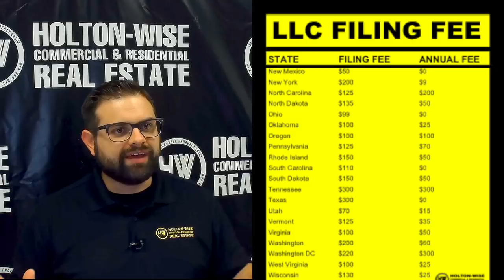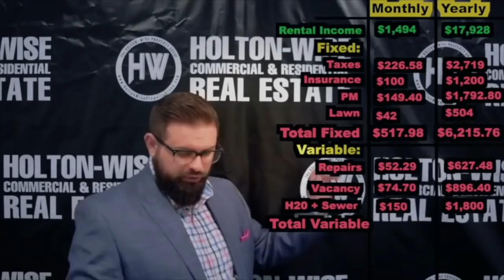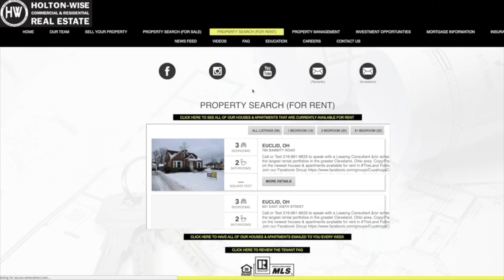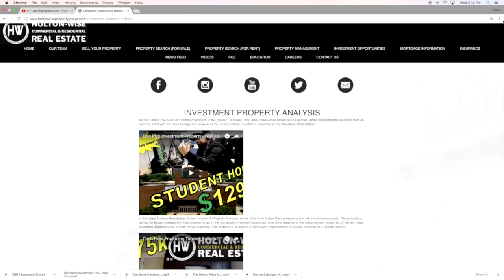Do you Need an LLC when you Buy Rental Property? | Ask James Wise 22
In this video professional real estate Broker, investor & property manager James Wise from Holton-Wise explains when you should & should not get an LLC when purchasing rental property. On top of that, James Wise provides real estate investors with the cost to start an LLC in all 50 states along with the cost to maintain an LLC in all 50 states.

How much does it cost to start an LLC in Alabama?
How much does it cost to start an LLC in Alaska?
How much does it cost to start an LLC in Arizona?
How much does it cost to start an LLC in Arkansas?
How much does it cost to start an LLC in California?
How much does it cost to start an LLC in Colorado?
How much does it cost to start an LLC in Connecticut?
How much does it cost to start an LLC in Delaware?
How much does it cost to start an LLC in Florida?
How much does it cost to start an LLC in Georgia?
How much does it cost to start an LLC in Hawaii?
How much does it cost to start an LLC in Idaho?
How much does it cost to start an LLC in Illinois?
How much does it cost to start an LLC in Indiana?
How much does it cost to start an LLC in Iowa?
How much does it cost to start an LLC in Kansas?
How much does it cost to start an LLC in Kentucky?
How much does it cost to start an LLC in Louisiana?
How much does it cost to start an LLC in Maine?
How much does it cost to start an LLC in Maryland?
How much does it cost to start an LLC in Massachusetts?
How much does it cost to start an LLC in Michigan?
How much does it cost to start an LLC in Minnesota?
How much does it cost to start an LLC in Mississippi?
How much does it cost to start an LLC in Missouri?
How much does it cost to start an LLC in Montana?
How much does it cost to start an LLC in Nebraska?
How much does it cost to start an LLC in Nevada?
How much does it cost to start an LLC in New Hampshire?
How much does it cost to start an LLC in New Jersey?
How much does it cost to start an LLC in New Mexico?
How much does it cost to start an LLC in New York?
How much does it cost to start an LLC in North Carolina?
How much does it cost to start an LLC in North Dakota?
How much does it cost to start an LLC in Ohio?
How much does it cost to start an LLC in Oklahoma?
How much does it cost to start an LLC in Oregon?
How much does it cost to start an LLC in Pennsylvania?
How much does it cost to start an LLC in Rhode Island?
How much does it cost to start an LLC in South Carolina?
How much does it cost to start an LLC in South Dakota?
How much does it cost to start an LLC in Tennessee?
How much does it cost to start an LLC in Texas?
How much does it cost to start an LLC in Utah?
How much does it cost to start an LLC in Vermont?
How much does it cost to start an LLC in Virginia?
How much does it cost to start an LLC in Washington?
How much does it cost to start an LLC in West Virginia?
How much does it cost to start an LLC in Wisconsin?
How much does it cost to start an LLC in Wyoming?

RentecDirect
Need FREE Property Management software?

👇 INVESTOR RESOURCES
Holton-Wise FAQ